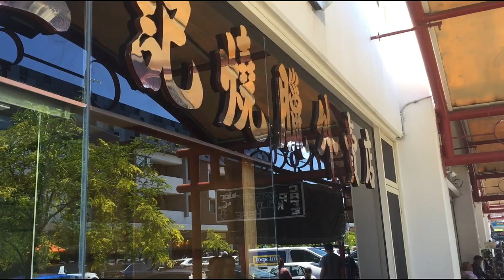फनस (Fanas) SPRINGVALE FISH MARKET Melbourne | Marathi Vlog, Marathi Vlogger - मुक्काम पोस्ट मेलबर्न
तुम्हाला जर हा व्हिडिओ आवडला असेल तर हा चॅनल नक्की सबस्क्राईब करा ~

Vlog 4.0 -- Today we went to our regular fish market - Springvale Fish Market Melbourne. One of the main attraction was a fruit which was similar to our Fanas (Jackfruit). Malven, Konkan, Mumbai te Melbourne

मेलबर्न शहरातील जीवनशैली आणि संस्कृतीच्या अधिक व्हिडिओसाठी आमच्या चॅनेलची सदस्यता घ्या - मुक्काम पोस्ट मेलबर्न MukkamPostMelbourne मुक्काम पोस्ट मेलबर्न